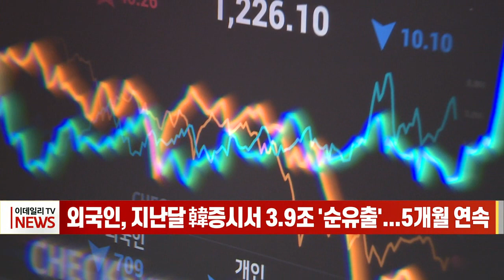외국인, 지난달 韓 증시서 3.9조 '순유출'... 5개월 연속 (20220712)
외국인, 지난달 韓증시서 3.9조 '순유출'... 5개월 연속